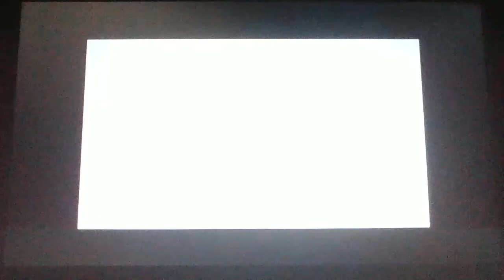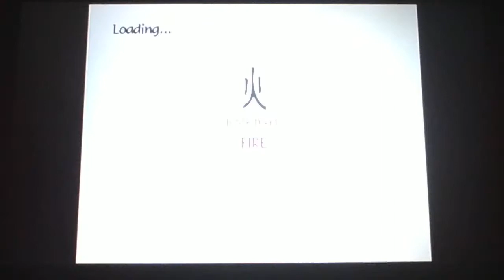Avatar The Last Airbender Into The Inferno Playthrough Part1